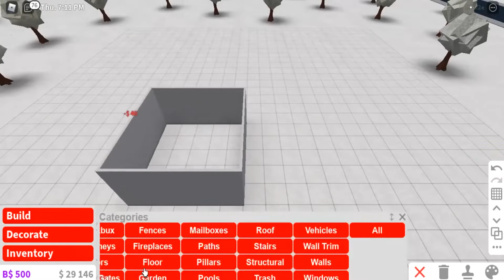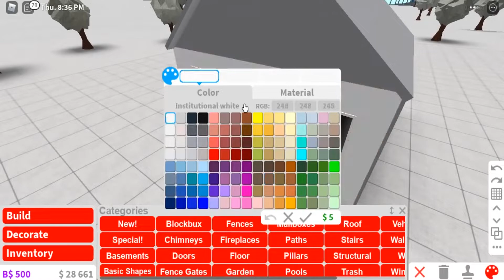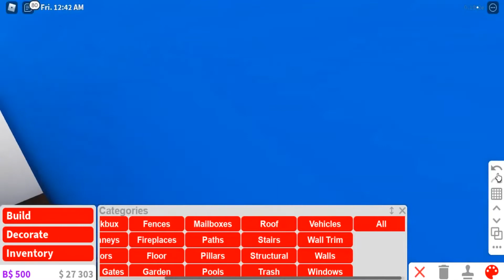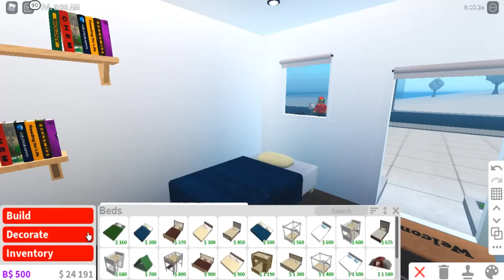I MADE A HOUSE USING *CHEAP ITEMS* IN BLOXBURG | Roblox